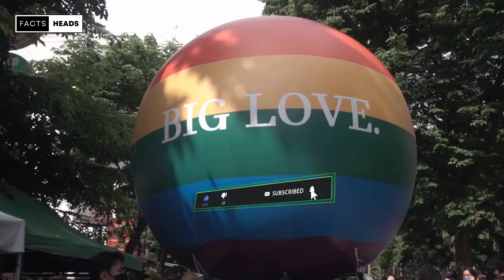20 Fascinating Facts About June | Facts Heads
Did you know that June used to be the fourth month of the year? Before Julius Caesar came to power, the calendar year only had 10 months.
June is a time of extremes. If you live in the northern hemisphere, it's when summer is really starting to kick in! Each day lasts a bit longer, making breezy summer evenings a real treat.
If you're in the southern hemisphere, though, it's when winter starts to settle in. The days are getting shorter, and the nights are becoming cooler.
No matter where you are in the world, the end of June marks the halfway point of the calendar year, so it's a time to reflect on the year so far.
But June is much more than that. Let's delve into the history of June and discover some intriguing facts about it!